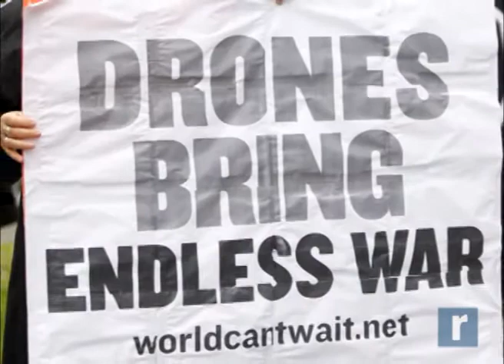Record Newswatch May 28, 2014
NEWSWATCH: President Obama outlines foreign policy plans at West Point commencement
Featured in today's Record Newswatch -  President Obama outlines foreign policy initiatives during a speech to graduates at West Point; police investigate an armed carjacking in Matamoras and Newburgh Habitat for Humanity prepares to build 2 homes in 5 days during their upcoming Builders Blitz.